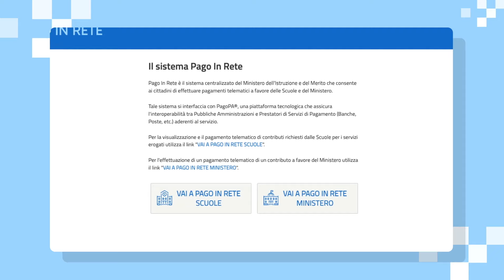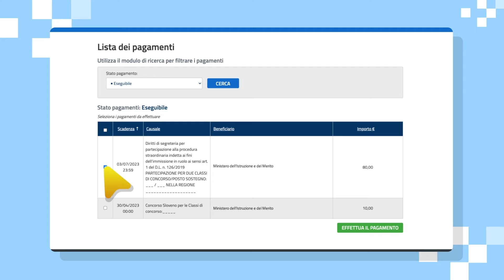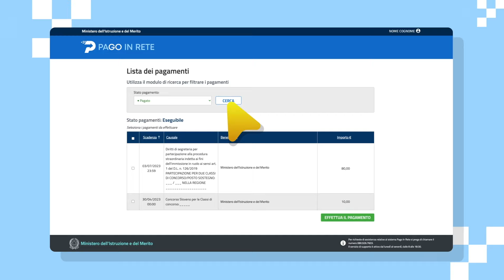Pago In Rete - Pagamenti a favore del Ministero dell'Istruzione e del Merito